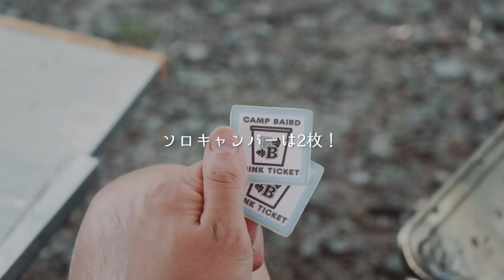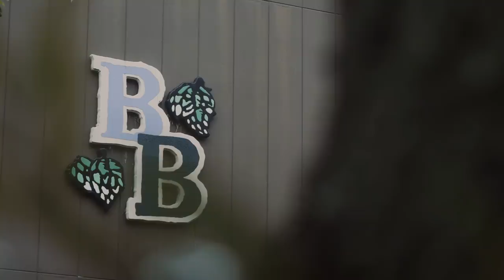【ソロキャンプ】スノーピーク焚火台で最高のビールと極上クラフトビール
今回は伊豆市修善寺にある
「キャンプベアード」さんに

クラフトビール工場に併設れている
キャンプ場なので、極上の
クラフトビールを楽しみながら
キャンプができます^^

ビール好きの方は是非足を運んでみてください！

※工場見学に関しては、
開催していない時もあるので
事前にやっているか確認して
行くのがおすすめです

▼サーカスTC｜テント
▼ムササビウイング13ft.TC “焚き火”version｜タープ
▼スノーピーク焚き火台L
▼たき火フライパン
▼キャプテンスタッグ スキレット
▼フュアーハンド)｜ランタン
▼YETI（イエティ）クーラーボックス
▼STANLEY｜グロウラー

▼2019年に買ってよかったおすすめキャンプ用品ランキングトップ10

◆使用機材◆